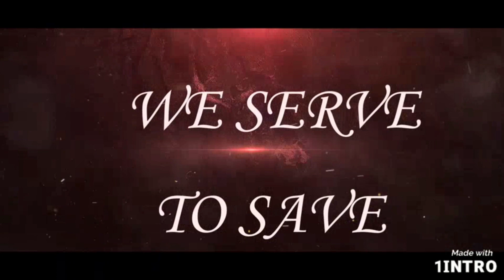Safe rescue of leopard cub that fell into the well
In India ! In Tamilnadu ! A leopard has fallen into a well near Theni.  First we tried to rescue the cub from the rope ladder.  But it did not cooperate.  We then used the Animal Kit to retrieve it safely and bring it to the top.  Then it escaped.  We were very scared when we got involved in this work.  Because the leopard cub would come up and attack us but no such mistake was made.  No one was harmed.